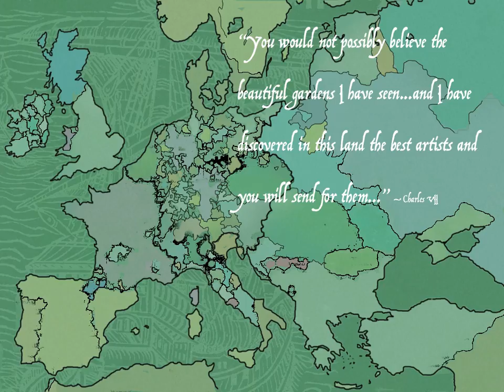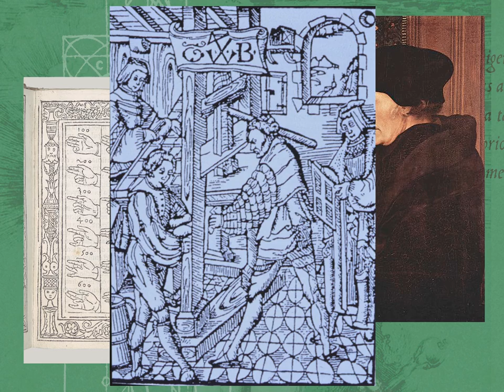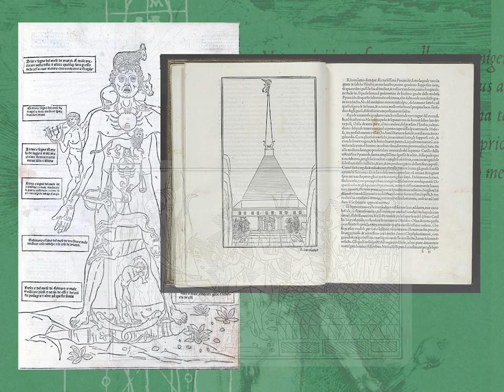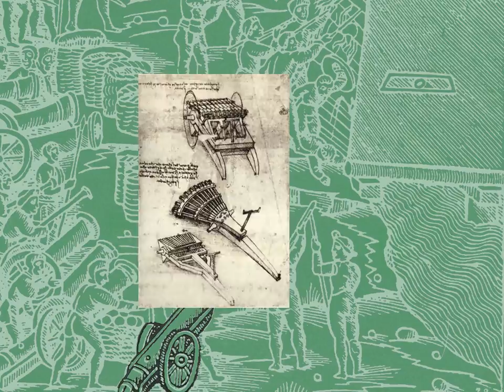1500 in European Art and Music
An overview of Europe in the year 1500 through the lens of art